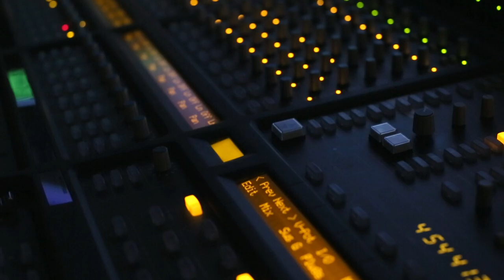Recording Engineer & Miking Technician | She's a Lady